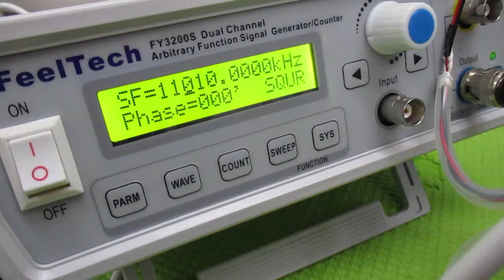ポータブル超音波洗浄器を利用した音響流制御 ultrasonic-labo